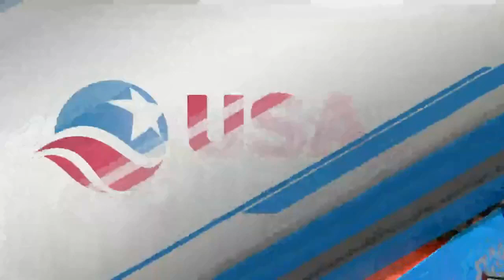Kentaro Muchi vs Tomoya Fujimura Final US Open 2019